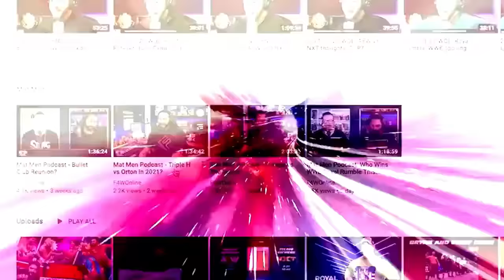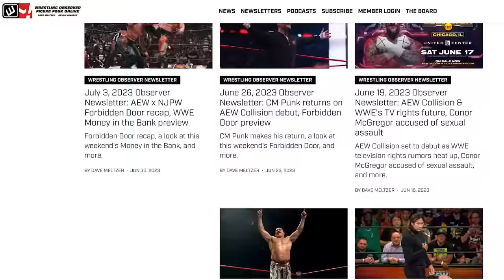AEW's confusing World title build for All In | AEW Collision | Bryan & Vinny Show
Bryan Alvarez, Craig, and Shawn attempt to figure out what exactly is going on with Bryan Danielson ahead of his World title match at All In.